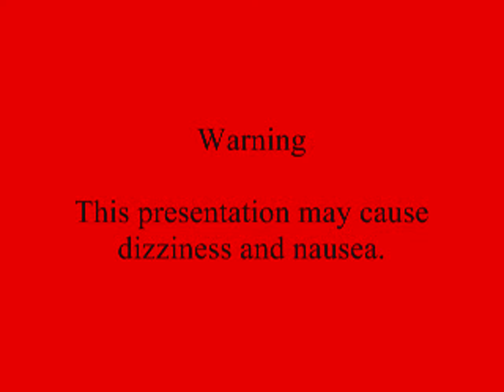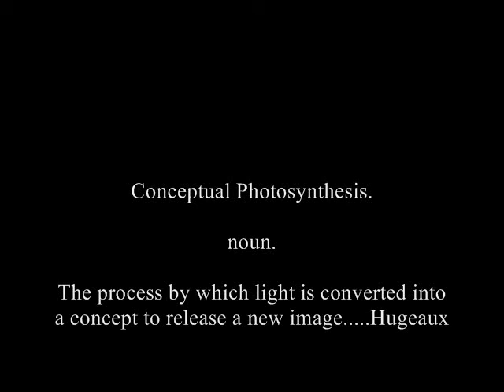HUGEAUX Photography - Op-Conceptual Digital Photography "Conceptual Photosynthesis" 2009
Conceptual Photosynthesis. noun. The process by which light is converted into a concept to release a new image. Hugeaux. This is an experimentation with optical illusions and conceptual digital photography, thus the word Op-Conceptual Digital Photography. This is an experimentation on how the eye and brain can create a nominal reality in a conceptual environment, as the title of this short clip "Conceptual Photosynthesis". Optical Conceptual Digital Photography or Op-Conceptual Digital Photography is a term coined by Hugeaux. To learn more about Conceptual Digital Photography please